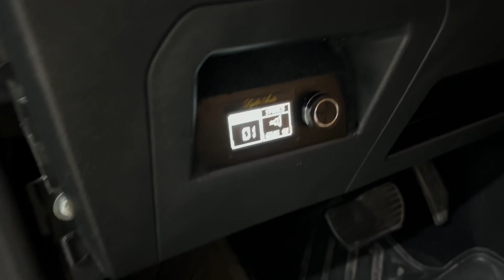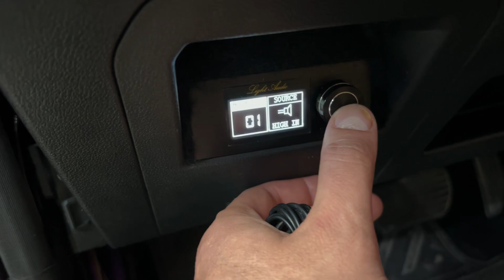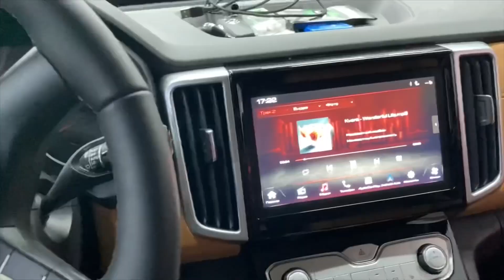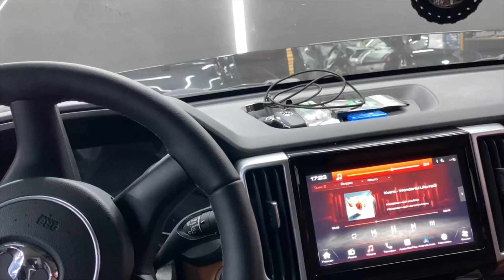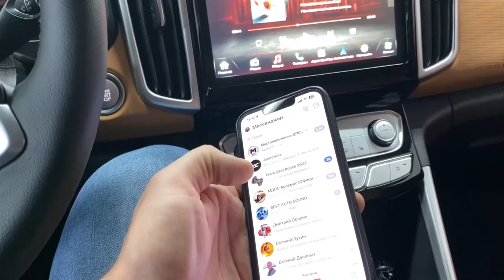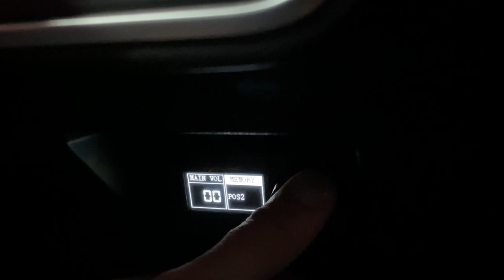Автозвук в пикап Great Wall . Ничего не видно, но звучит достойно 👍 Аудиосистема за 130000 рублей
Автомобиль на обзоре Great Wall Poer и аудиосистема за 130 тыс рублей
Обзор снимали в г.Арзамас студия автозвука Автостиль
Подробности акции «Бесплатная установка» и «Установка со скидкой 50%» можете узнать в наших соц.сетях и по тел.  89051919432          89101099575 WatsApp
КОНТАКТЫ И ССЫЛКИ :

😎Еда для робота:
Автозвук (CarAudio) Russia Автостиль Музыка_в_машину Музыка_в_авто автозвук бас музыка_качает громкий_фронт cars Espl spl loud подбор_установка_аудиосистемы установка_музыки громкий_звук замена_штатной_акустики